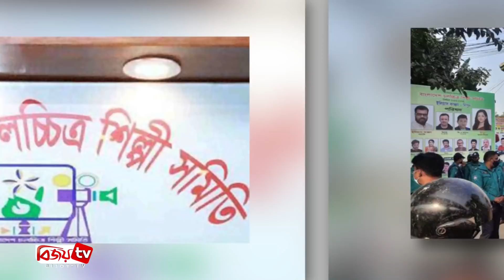নিপুণ-জায়েদের বিষয়ে নতুন সিদ্ধান্ত । Nipun । Zayed । Bijoy TV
বাংলাদেশ চলচ্চিত্র শিল্পী সমিতি নিয়ে নাটকীয়তার অন্ত নেই। সংগঠনটির সাধারণ সম্পাদক পদের জটিলতা নিয়ে নিপুন জায়েদের কর্মকান্ড টক অব দ্যা কান্ট্রি হয়েছিল। পরে আদালত পযন্ত গড়িয়েছে বিষয়টি। যার আইনি লড়াই চলছে এখনও।

জানা গেছে, নিপুন জায়েদের ইস্যুতে সোমবার প্রধান বিচারপতি হাসান ফয়েজ সিদ্দিকীর নেতৃত্বাধীন আপিল বেঞ্চে শুনানির জন্য দিন ধার্য ছিল। এ সময় আপিলের বিষয়ে নতুন সিদ্ধান্ত দেন বিচারকরা।

এদিকে আদালতে চিত্রনায়িকা নিপুণের পক্ষে শুনানিতে উপস্থিত ছিলেন, ব্যারিস্টার রোকন উদ্দিন মাহমুদ। চিত্রনায়ক জায়েদ খানের পক্ষে উপস্থিত ছিলেন অ্যাডভোকেট আহসানুল করিম ও অ্যাডভোকেট নাহিদ সুলতানা যুথি।

মূলত উভয় পক্ষের আইনজীবিদের উপস্থিতিতে আদালত আপিল শুনানির দিন পিছিয়ে আগামী ৫ জুন নির্ধারণ করেছেন। সুতারাং ওইদিন আবারও নিপুণ- জায়েদের বিষয়ে শুনানি হবে বলে জানা গেছে।

এর আগে, চলচ্চিত্র শিল্পী সমিতির সাধারণ সম্পাদক পদে চেম্বার আদালতের স্থিতাবস্থার আদেশ কঠোরভাবে পালন করতে নিপুণ আক্তার ও জায়েদ খানকে আদেশ দেন আপিল বিভাগ। কিন্ত স্থিতাবস্থার আদেশের পরেও সাধারণ সম্পাদকের চেয়ারে বসায় নিপুণ আক্তারের বিরুদ্ধে ৮ মার্চ আদালত অবমাননার আবেদন করেন জায়েদ খান।